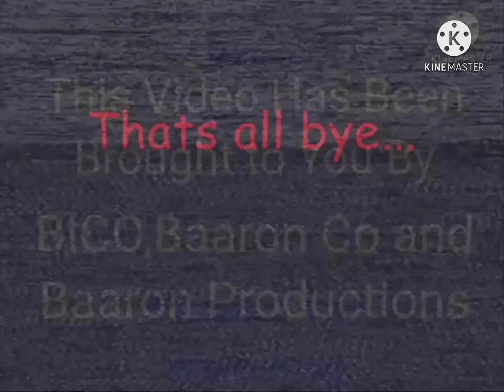Screamers with songs 7